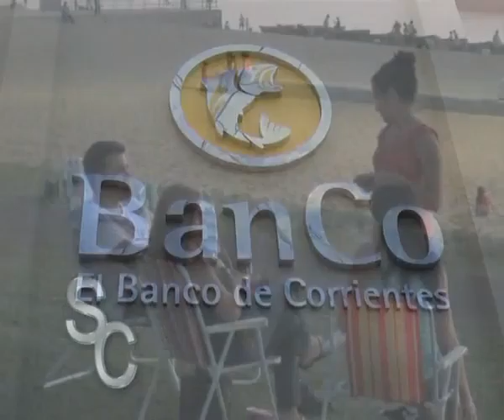Banco de Corrientes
Beneficios para los Jubilados . . . .